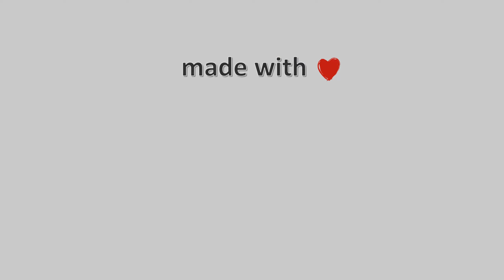27-Ιανουαρίου-2021, Κάμερα Μετεώρων Timelapse, Timelapses.gr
Η κάμερα είναι τοποθετημένη στο Καστράκι της Καλαμπάκας, σε υψόμετρο 290 μέτρων, με κατεύθυνση εικόνας Ανατολική, ενώ έχουμε την δυνατότητα να βλέπουμε τα εντυπωσιακά Μετέωρα, το χωριό Καστράκι, αλλά και μέρος από την Καλαμπάκα. Η κάμερα μας φιλοξενείται από την πανέμορφη ξενοδοχειακή μονάδα 'Hotel Meteora', όπου πραγματικά μπορείτε να απολαύσετε την εξαίρετη θέα στους εντυπωσιακούς βράχους, μέσα σε ένα υπέροχο και φιλόξενο ξενοδοχείο, για μοναδικές διακοπές και στιγμές χαλάρωσης.